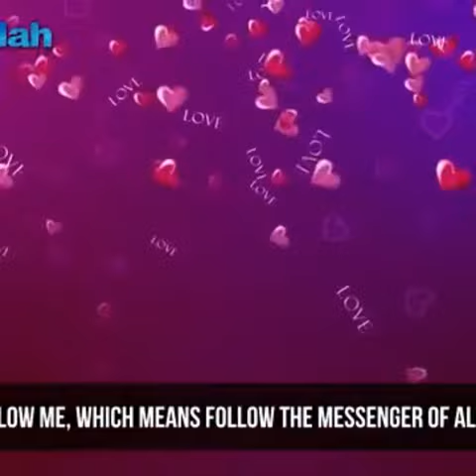Herşey Allah'ı sevmekle başlar